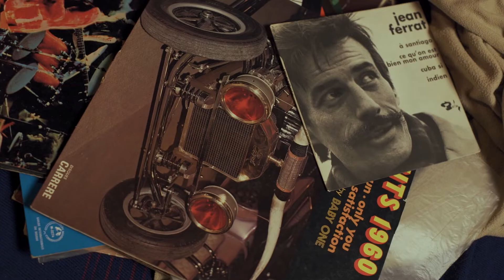Vivre par Paul Chaumont, Maxime Favel, Pablo Dhaini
Film réalisé dans le cadre du Kino Grenoble de mars 2022 sur le thème "Décision"

RÉALISATION
Paul Chaumont
SCÉNARIO
Pablo Dhaini
PRISE DE VUE
Maxime Favel
PRISE DE SON
Paul Chaumont
MONTAGE
Paul Chaumont
ÉQUIPE TECHNIQUE (toute personne ayant participé au tournage mais ne rentrant pas dans les rôles précédents)
(voir générique)
INTERPRÈTE(S)
Simon Chastagnol , Bruno Vessière, Amira, Odin
MUSIQUE(S) ORIGINALE(S) (Titre, compositeur(s), interprète(s))
Jonathan Helme (titres au générique)
FIGURANT(S)
Voir générique
CRÉDITS des MUSIQUE(S), BRUITAGE(S) et IMAGE(S) utilisés :
Musique originale et bruitages libres de droits

Un petit message, une anecdote de tournage, un conseil à partager avec ceux qui hésitent encore à se lancer ?
Nous n'avions ni l'actrice ni le chat la veille au soir. On a quand même réussi à faire le film !